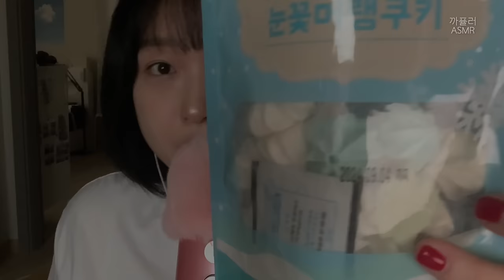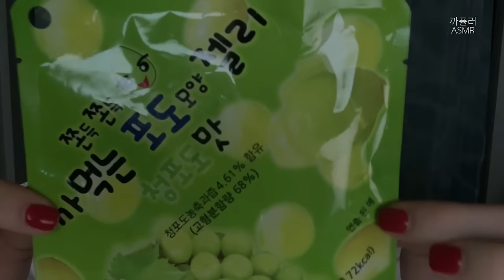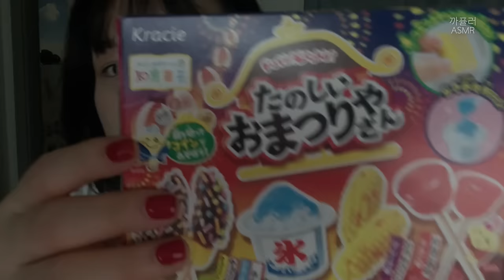ASMR | 💤잠이 솔솔오는 팅.글.집.중. 과자 먹는 소리!🍫🍭 (자막)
🩵 CC 자막을 설정해 주세요 🩵

0:00 Preview
0:08 Eating Sounds
20:05 No Talking